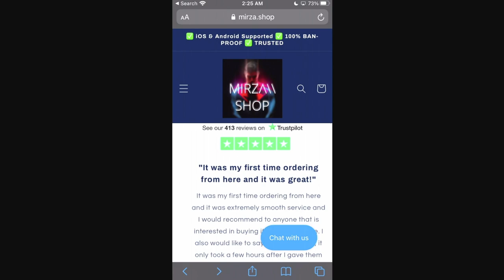The All NEW ARKHAM KNIGHT TEAM! Injustice Gods Among Us 3.4! iOS/Android!